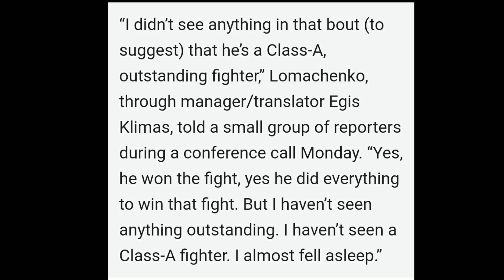CLASSIC MEETING! LOMACHENKO CRITIQUES MIKEY GARCIA FACE TO FACE!!